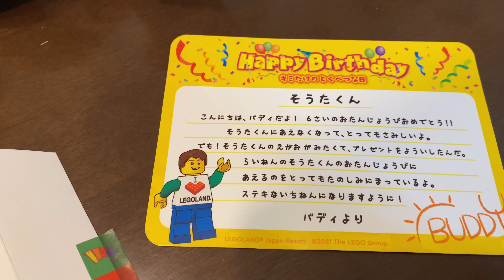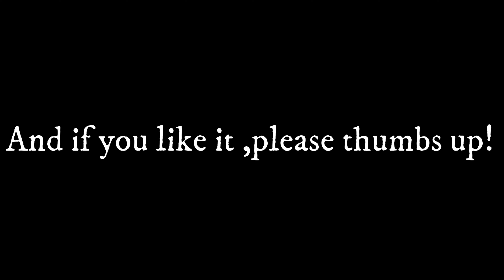【レゴランド】予約していた日が休園になりました…【神対応】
子供の誕生日イベントでレゴランドに遊びに行く予定をしていました。

が、緊急事態宣言で休園に…

ガッカリして肩を落とす子供達、

そこへ届いた1通の封筒。中身は一体

※注意
封筒は突然届いたわけではなく、
事前にご丁寧な電話を頂いて、
今回予約分のチケット代金を返金頂ける旨と、
無償で予約人数分のパスポートとバースデーカードと名前入りのレゴ人形をお送り下さる旨、
ご説明頂いて居ります。